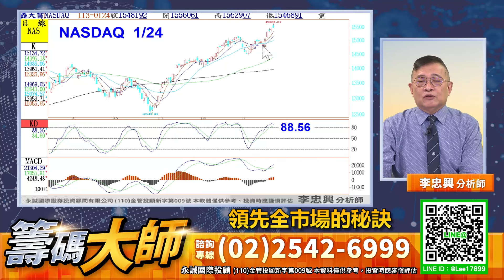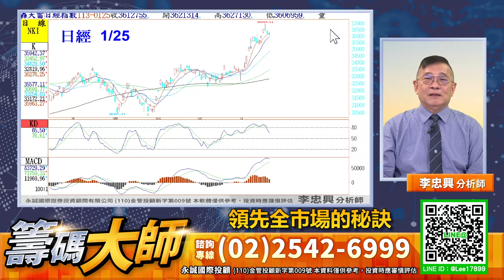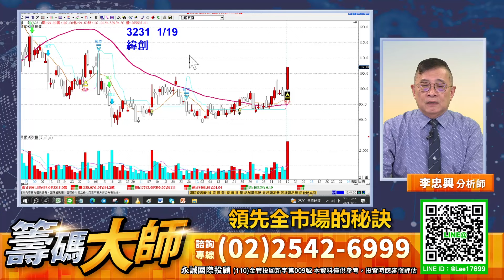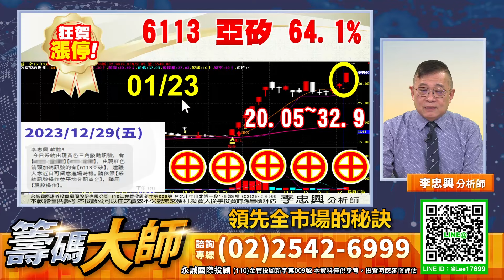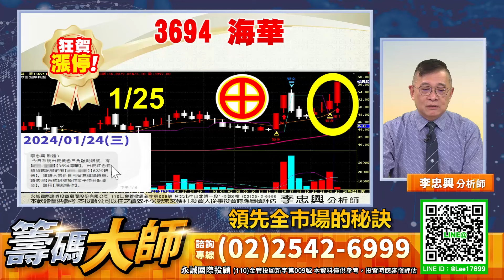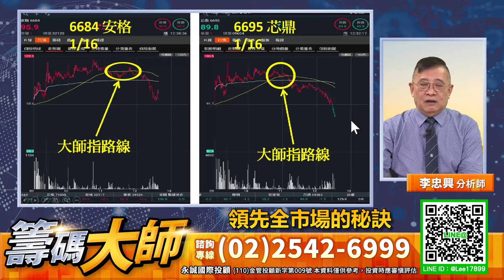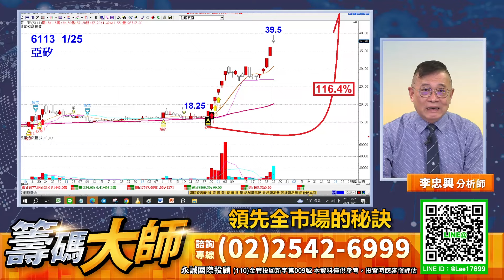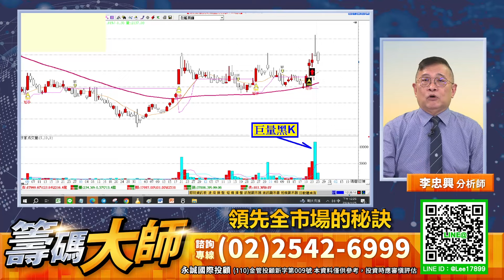領先全市場的秘訣｜20240125｜李忠興 分析師｜籌碼大師